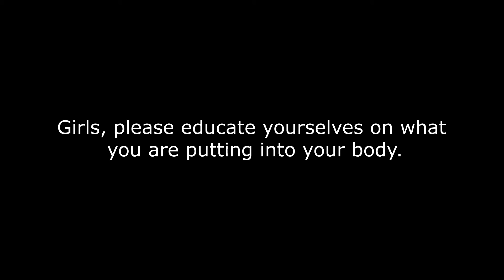Just Under Your Skin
A girl learns that everything she puts on her skin gets absorbed into her body. Even daily hygiene products and makeup cause damage once they enter our bodies.

Your skin absorbs up to 60% of what you put on it, taking it straight to the blood stream.

Pregnant woman are pumping approximately 300 quarts of blood to the womb through the umbilical cord.

A fetus doesn’t have a blood brain barrier to protect them.
This is when they are the most vulnerable... In the womb.